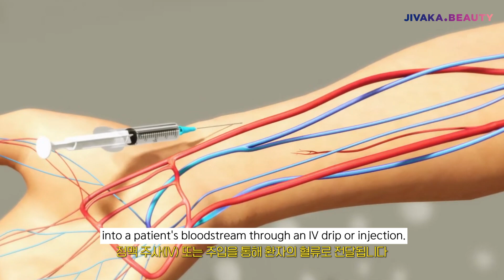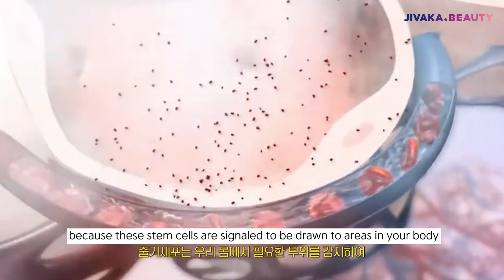IV Stem Cell Therapy in Korea: What It Is & How It Works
💉 Stem cell IV therapy is now more accessible than ever in Korea—thanks to a major law change!

On Feb 1st, South Korea revised the Advanced Regenerative Bio Act, making IV stem cell therapy easier to access. This opens new possibilities in anti-aging, healing, and regenerative medicine.

👩‍⚕️ In this video, Dr. Juhee Kim explains:
✔ What is stem cell IV therapy & how it works
✔ How stem cells target damaged tissues through the bloodstream
✔ Conditions it may help with: joint pain, autoimmune issues, skin healing, nerve damage, and more
✔ Benefits: anti-inflammatory, tissue repair, improved metabolism
✔ Safety: mild side effects like fever or discomfort may occur
✔ Where to find this treatment in Korea (try searching through JIVAKA)